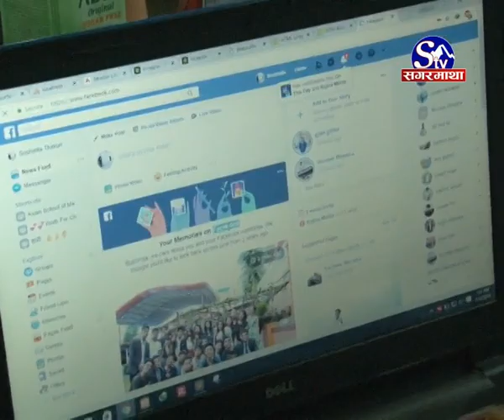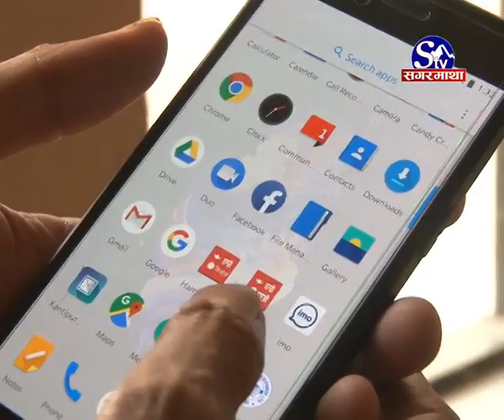ईन्टरनेटको कर बढ्यो :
ईन्टरनेट सेवा प्रदायक (आईएसपी) हरुले आफूखुशी इन्टरनेट प्रयोगकर्तासँग मूल्य बढाएकोमा सरकार गम्भीर बनेको छ । अन्तर्राष्ट्रिय बजारअनुसार मूल्य समायोजन गर्न नमान्दा इन्टरनेट सेवा प्रदायकलाई करको दायरामा ल्याइएको सरकारले बताएको छ । तर त्यस्ता इन्टरनेट सेवा प्रदायकले उपभोक्ताबाट त्यस्तो कर असुल्न खोजेको भन्दै सरकारले हस्तक्षेप गर्ने चेतावनी दिएको छ ।